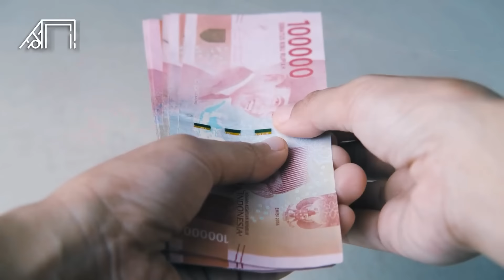Akhir Manis Perjuangan Pahit Si Anak Sungai Pecahkan Rekor Emas Olimpiade! Hebatnya Veddriq Leonardo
Cetakgol edisi kali ini akan mengulas perjuangan berat Veddriq Leonardo yang berhasil banggakan Indonesia. Atlet panjat tebing kelahiran Pontianak ini berhasil membawa Indonesia menyabet medali emas pertamanya di Olimpiade Paris 2024. Berkat perjuangannya yang luar biasa, Veddriq mendapat guyuran bomus yang cukup besar. Penasaran seperti apa ceritanya? Cetakgol akan mengulasnya sebagai berikut.

sekali, alhamdulillah, terima,keterangan tim media NOC Indonesia.